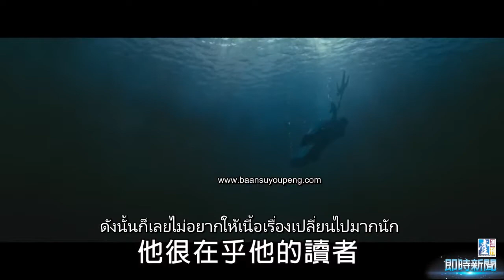[ซับไทย] 2015.11.24 นิตยสารรายสัปดาห์ไต้หวัน กลายเป็นคุณลุง – ซูโหย่วเผิง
ซับไทยจัดทำโดย

(ผู้กำกับยุ่งมาก ซูโหย่วเผิง)  ผลงานที่เข้ารอบ (ซูโหย่วเผิงเข้ารอบชิงรางวับม้าทองคำ สาขาผู้กำกับหน้าใหม่ยอดเยี่ยม)  เชิญชมในจอมอนิเตอร์  ซูโหย่วเผิง โจ่วเอ่อ

ซูโหย่วเผิง : ผมว่าใจของผมค่อนข้างเป็นปกตินะ ผมก็เคยมีช่วงที่กังวลมาก ช่วงหลายปีก่อนหน้านี้ ตอนเป็นนักแสดง  ตอนนั้นผมหมกมุ่นอยู่กับเรื่องการแสดง ดังนั้นจึงคาดหวังมากที่จะได้รับการยอมรับ ตอนนั้นกังวลมากๆกับเรื่องนี้ได้สิ ได้มาหลายรางวัลที่แผ่นดินใหญ่ ครับครับครับ (ซูโหย่วเผิงได้รับรางวัลร้อยบุปผาสาขานักแสดงชายสมทบยอดเยี่ยม จากเรื่อง เฟิงเซิน)

ตอนนั้นเวทีม้าทองคำยังไม่สนใจผมเลย หลายปีมานี้ ผมเริ่ม ผมคิดว่า จิตใจของผมโตขึ้นกว่าเมื่อก่อนเยอะ ปล่อยให้เป็นตามธรรมชาติของมัน
ไม่ได้คิดเรื่องเล็กๆน้อยๆ แบบ เอ๊ะ หรือว่ารางวัลม้าทองคำมาเคาะประตูแล้ว แบบนี้

นักข่าว : เกิดอะไรขึ้นค่ะทำไมอยู่ๆถึงเปิดกว้างได้ขนาดนี้

ซูโหย่วเผิง : อายุมากแล้ว ตัวเลขมากขึ้น มีประสบการณ์มากพอดู ก็เลยคิดอะไรได้มากขึ้นผมคิดว่าการทำเบื้องหลังค่อนข้างเหมาะกับผม
เพราะผมคิดว่าผมไม่ได้มีพรสวรรค์ด้านการแสดง ผมได้พยายามอย่างหนักครับ และสำหรับการเป็นคนเบื้องหน้า เรื่องนี้ กระทั่งตอนนี้ก็ยังรู้สึกขัดแย้งนิดหน่อย  ผมค่อนข้างขอบเป็นคนธรรมดามากกว่านะ ดังนั้น การทำเบื้องหลังก็โอเคเลย

นิยายเรื่องโจ่วเอ่อนี้  นับว่าเป็นตำนานของจีนเมื่อสิบปีที่แล้วเลย มีผลต่อนักเรียนหนึ่งรุ่นเลย  ตอนนั้นทุกคนจะต้องมีหนึ่งเล่มอยู่ในมือ ผู้แต่งคือเหราเสว่ม่าน เขาแคร์ผู้อ่านของเขามาก ดังนั้นก็เลยไม่อยากให้เนื้อเรื่องเปลี่ยนไปมากนัก แต่นิยายเล่มหนาขนาดนี้ ภาพยนตร์ของคุณมีเวลาเพียงสองชั่วโมง คุณต้องตัดใจตัดบางส่วนออก และผมยังต้องคิดว่าจะใส่ความคิดของผมเข้าไปยังไงดี ดังนั้นก่อนหน้านี้ พวกเราก็มักจะทะเลาะกัน เถียงกัน นี่เป็นเพียงจุดเริ่มต้น  การทำความเข้าใจ  เป็นข้อแตกต่างที่ใหญ่มากของนักแสดงกับผู้กำกับ  นักแสดงมีหน้าที่เพียงทำความเข้าใจกับผู้กำกับ แต่ผู้กำกับนั้นไม่ใช่  คุณมีไอเดียอะไร  คุณต้องทำให้ทุกคนเข้าใจว่าคุณคิดอะไรอยู่  คุณคิดไว้แบบไหน คุณอยากได้อะไร  กองถ่ายเป็นที่ที่ผมคุ้นเคย  เพียงแต่ตอนนี้มองด้วยสถานะที่ต่างออกไป เรื่องที่ต้องรับผิดชอบก็มากขึ้นกว่าเมื่อก่อนมาก  ครั้งนี้ รู้สึกว่า  เหมือนว่าอาชีพผู้กำกับเป็นศิลปะแขนงหนึ่ง เพราะคนที่สามารถนำเอาสิ่งตั้งแต่ก่อนถ่ายทำกระทั่งถ่ายทำเสร็จ มารวมไว้ด้วยกันเป็นเส้นเดียว ก็คือผู้กำกับ ตัวผู้กำกับเองก็ต้องชัดเจนว่าตัวเองต้องการอะไร

นักข่าว : หลังจากเป็นผู้กำกับในครั้งนี้ คุณคิดว่าจะทำต่อมั๊ย

ซูโหย่วเผิง : ผมคิดว่าก็โอเคนะ หลังปิดกล้องก็มีหลายคน ที่มาชวนให้ผมไปกำกับ  แต่ไม่มีใครมาชวนผมไปแสดงเลย  ดังนั้นก็เลย ถอยไม่ได้แล้ว ถูกต้อง ชะตาลิขิตมาแบบนี้แล้ว งั้นก็ตามนั้นละกัน